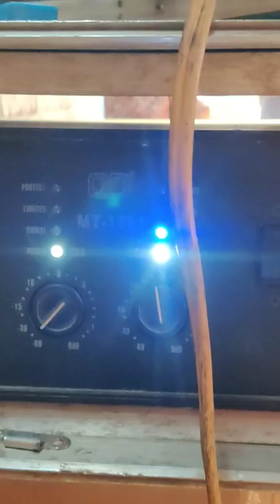DJ SETUP TESTING WITH QD - AUDIO 🔴 MT 1201 AMPLIFIER 5000 WATT, Phonic mx 300 mixer